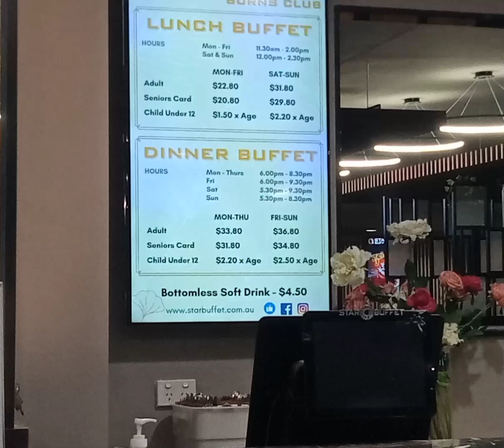Unli Rice at Ulam